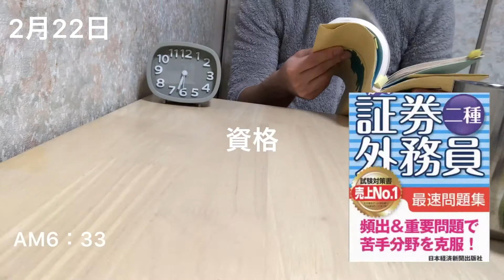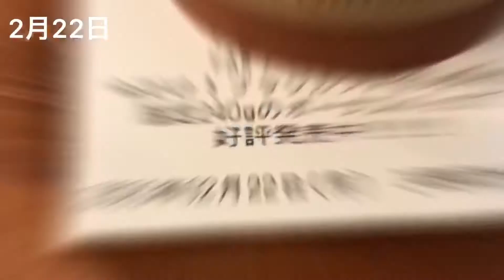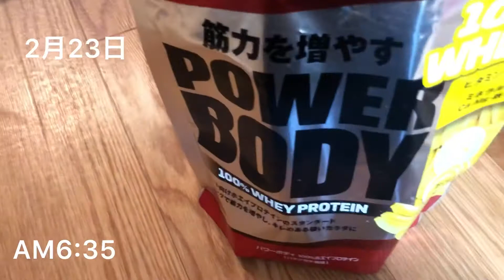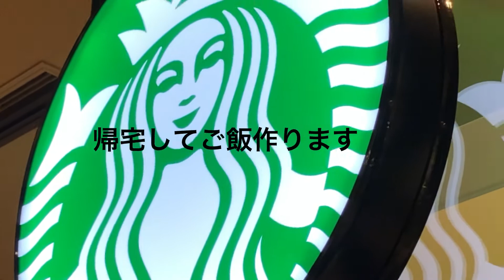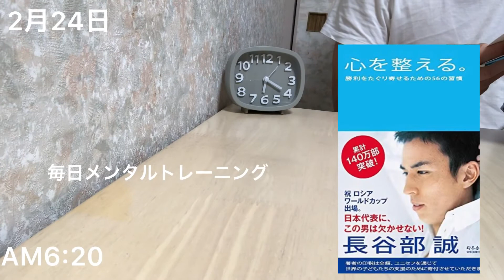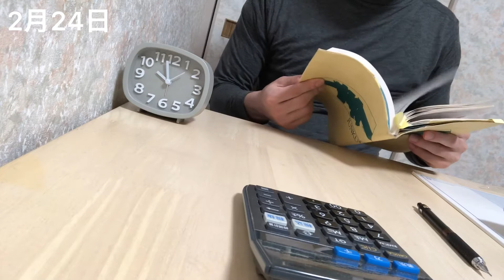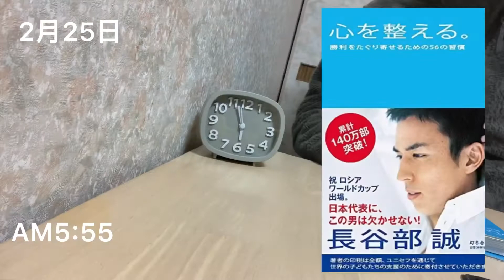study vlog 社会人勉強ルーティン #3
社会人勉強ルーティン
平日勉強記録！！

2月22日〜2月25日
社会人勉強ルーティン載せています

⬜︎ ナイトのプロフィール

・出身-静岡

・目標-TOEIC700点　証券外務員1種

・経歴-金融機関に転職

・現状-TOEIC600点 2020年10月

・趣味-筋トレ・読書・英会話・食べ歩き

⬜︎主な参考書

・長谷部誠　『心を整える』

・中澤幸夫　『経済×English』

・日本経済新聞社　『証券外務員二種』